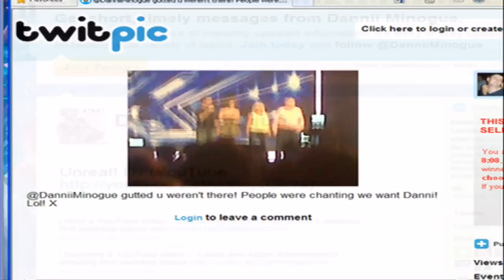Geri jeered at X Factor auditions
Geri Halliwell was reportedly booed by the X Factor crowds in Glasgow on the first day of auditions.